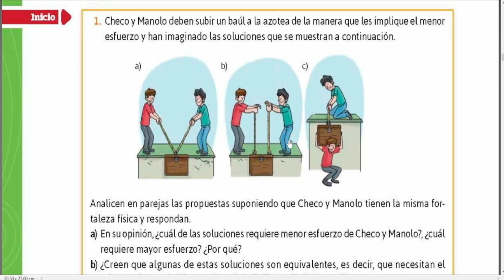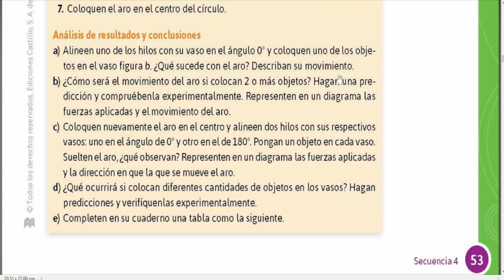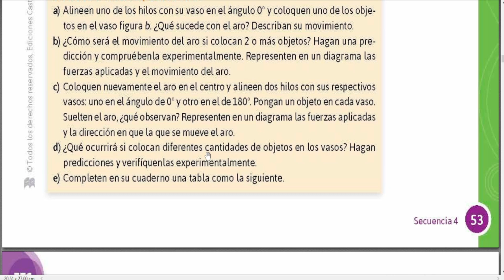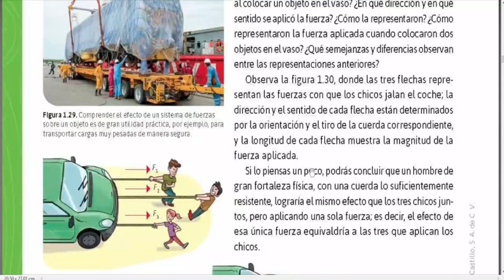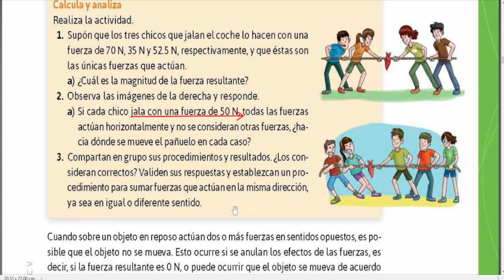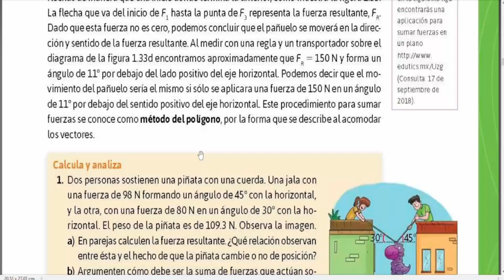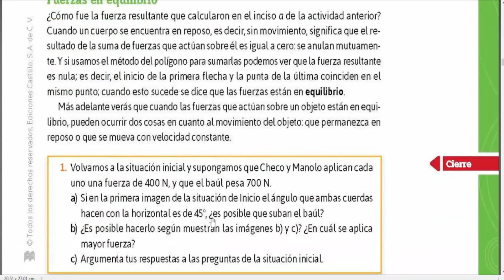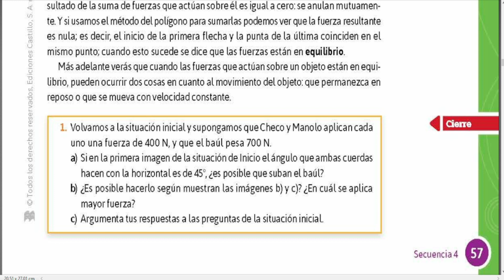FISICA 2 INFINITA, PAGS 52, 53, 54, 55, 56 Y 57 CONTESTADAS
HOLA CHICOS Y CHICAS, LES COMENTO QUE DEBIDO AL POCO APOYO RECIBIDO YA NO ARE MÁS VIDEOS DE ESTE LIBRO, A LOS QUE DABAN LIKE Y COMENTABAN LES ENVIO UN COORDIAL Y AFECTUOSO SALUDO.

MINUTOS DE LAS PAGINAS:

PRESENTACION DEL VIDEO: 00:00
PAGINA 52 MINUTO: 00:24
PAGINA 53 MINUTO: 01:59
PAGINA 54 MINUTO: 07:31
PAGINA 55 MINUTO: 08:04
PAGINA 56 MINUTO: 10:23
PAGINA 57 MINUTO: 13:03